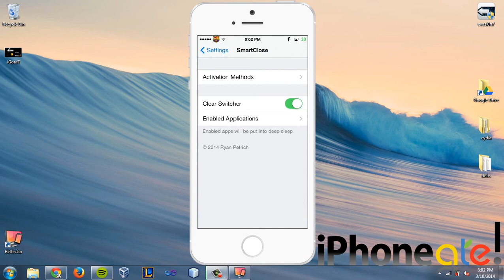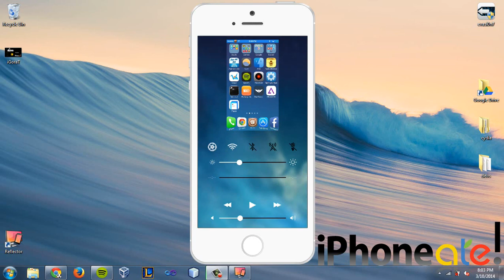[Beta] SmartClose - Cierra tus apps de una manera inteligente